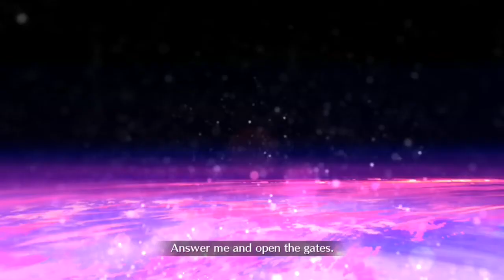Fate/Grand Order: Lostbelt No.2: The Eternal Icy Fire Century, Götterdämmerung - Skadi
Berserkers